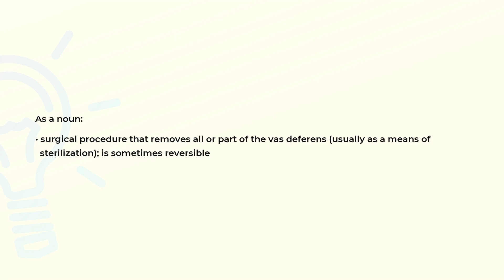What is the meaning of the word VASECTOMY?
Definition and spelling of the word VASECTOMY.

(00:00) Intro
(00:08) As a noun
(00:22) Spelling

As a noun (00:08):
• surgical procedure that removes all or part of the vas deferens (usually as a means of
  sterilization); is sometimes reversible